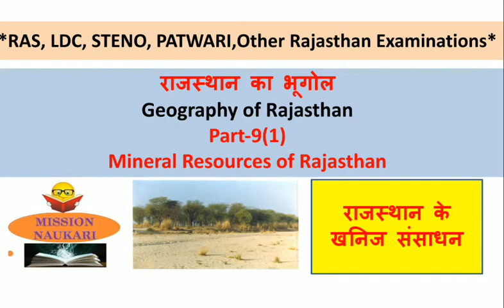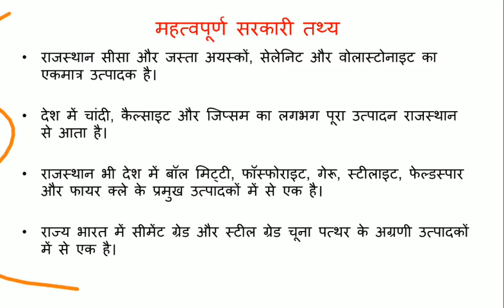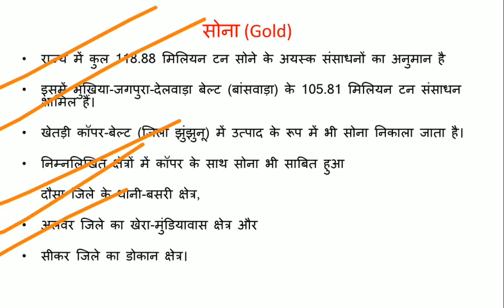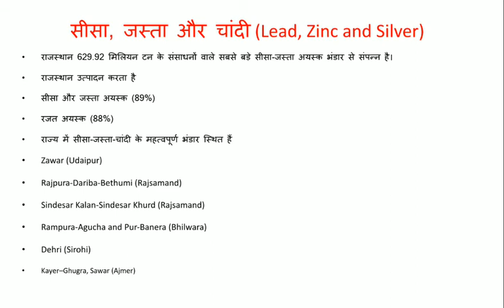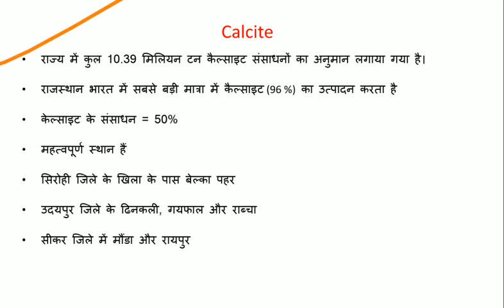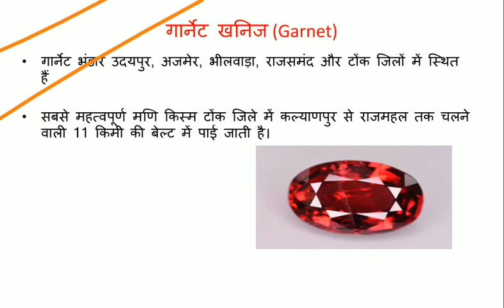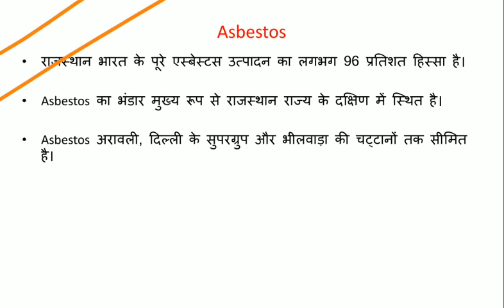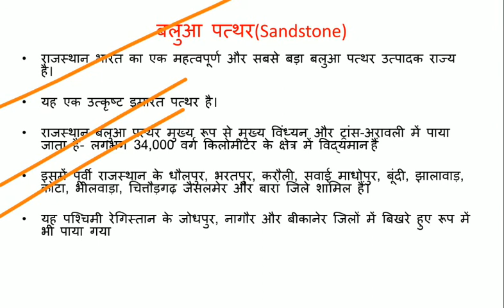Mineral of Rajasthan | Mineral Resources in Rajasthan | Rajasthan for RPSC PATWARI LDC STENO